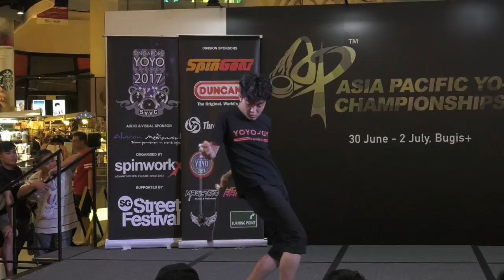Arata Imai (JP): 2A Division Finals - Asia Pacific Yo-yo Championships 2017